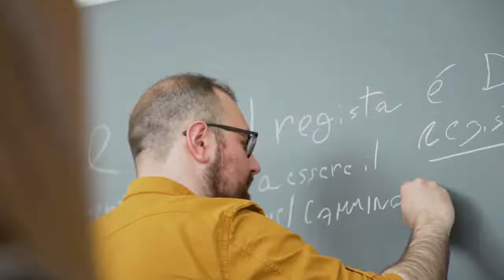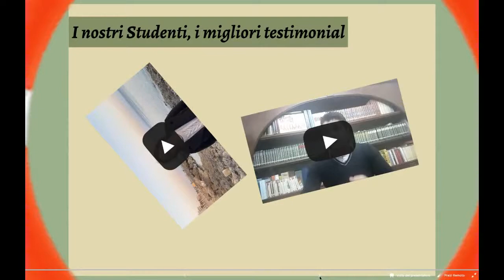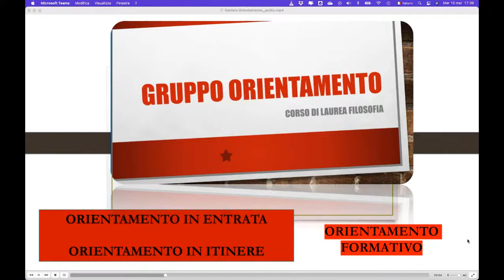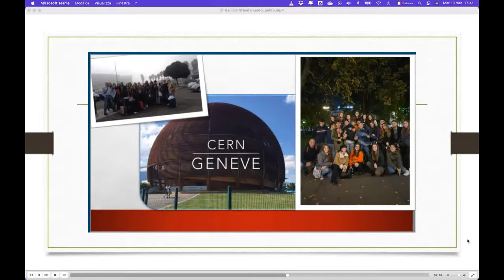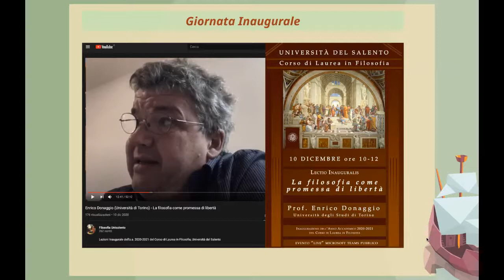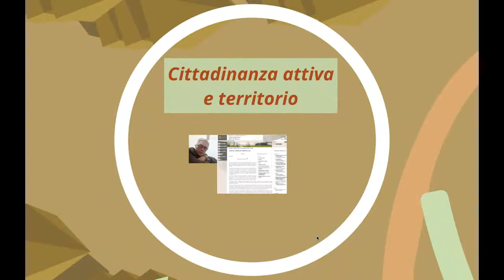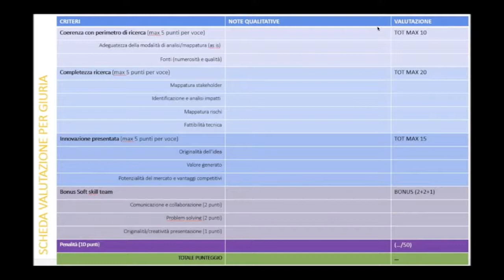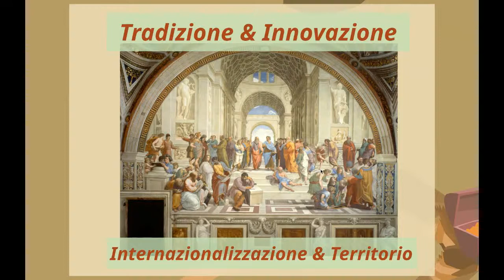LM Scienze filosofiche (10-03-21)